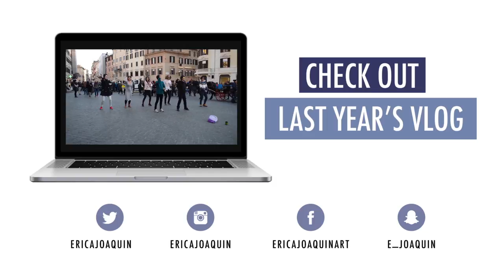VLOG #107: Missing Phone - Vloguary Series - February 20, 2016 | Erica Joaquin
Watch in HD  |  Open for more